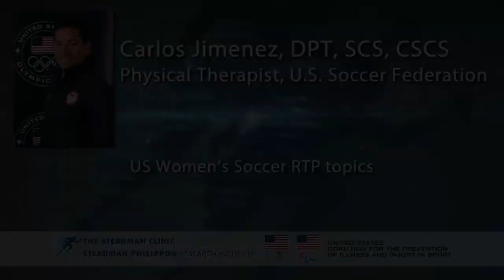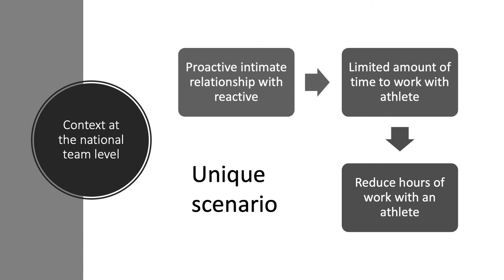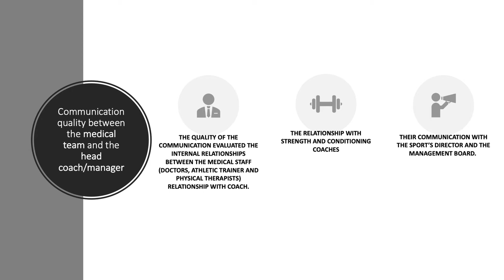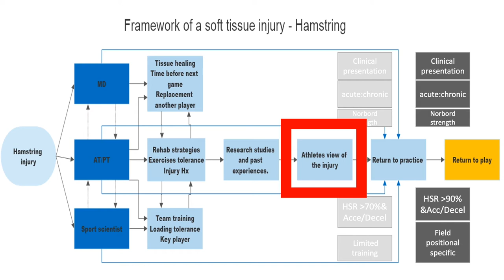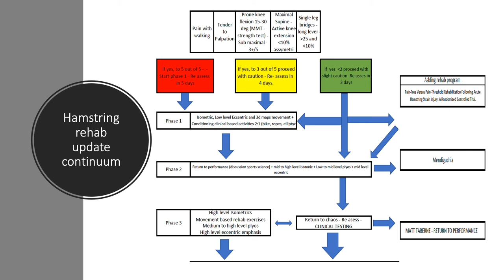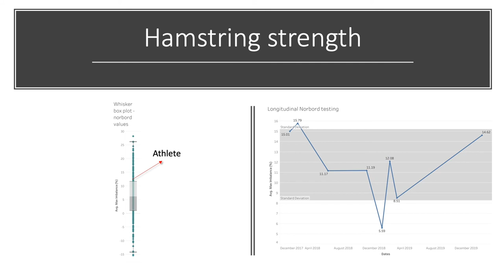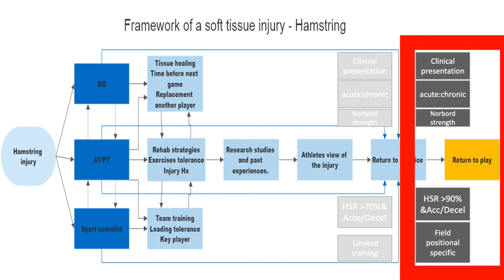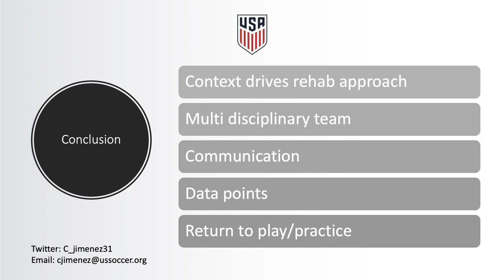IPS 2020 - Carlos Jimenez, DPT, SCS, CSCS - US Women’s Soccer RTP topics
4th Annual Injury Prevention Symposium hosted by the Steadman Philippon Research Institute and the US Coalition for the Prevention of Illness and Injury Prevention in Sport

Session Topic: Challenges in Return to Play Decision Making
Speaker: Carlos Jimenez, DPT, SCS, CSCS
Presentation Title: US Women’s Soccer RTP topics